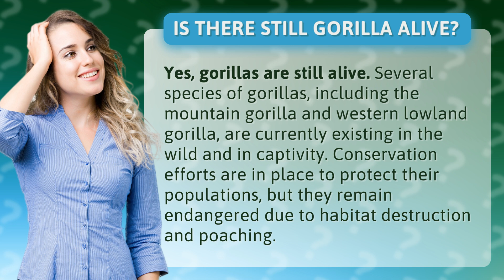Is there still gorilla alive?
Gorillas: Endangered but Still Alive • Gorillas Survive • Learn about the ongoing conservation efforts to protect the endangered gorilla species and ensure their survival in the wild and captivity.